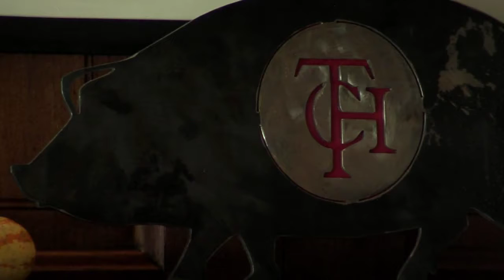The Coach House: 25th Anniversary (2010-11-10)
The Coach House opened up in 1985 in Nichols Hills Plaza and has been a special restaurant for its visitors ever since.